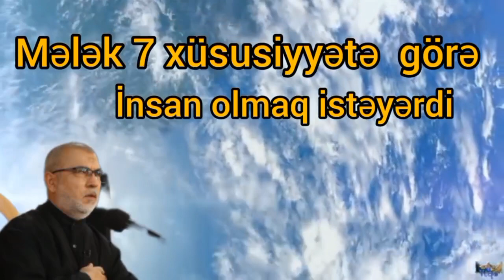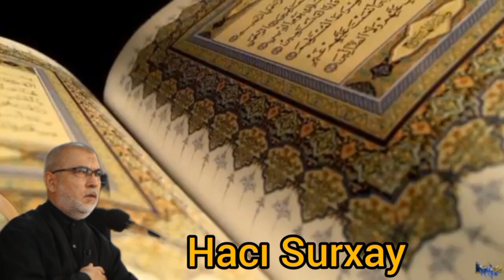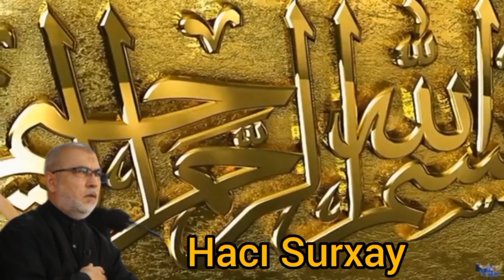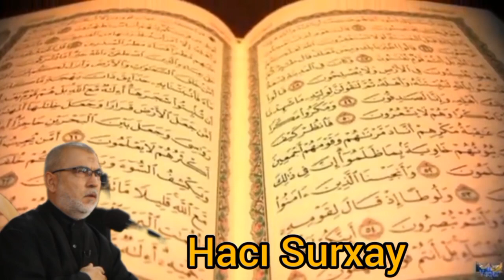Mələk 7 xüsusiyyətə görə insan olmaq istəyir.Hacı Surxay Məmmədli.Ćox ibrətlik.